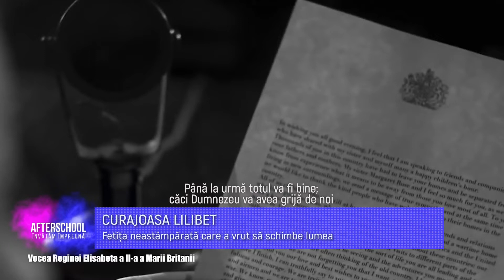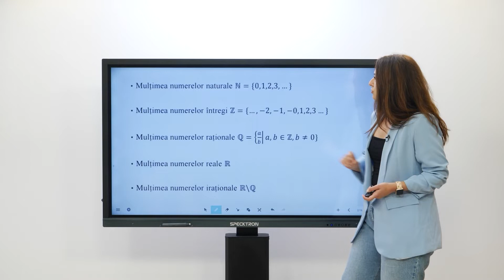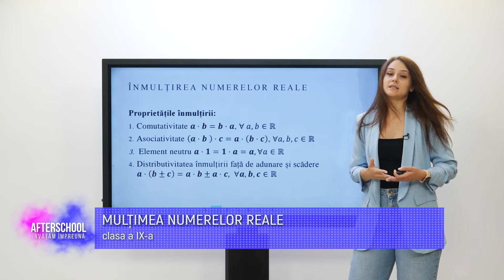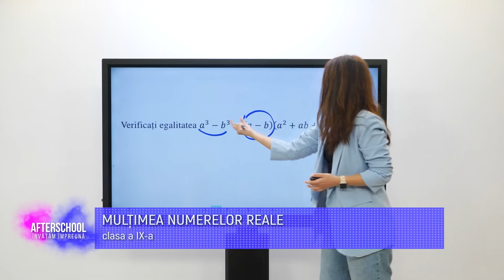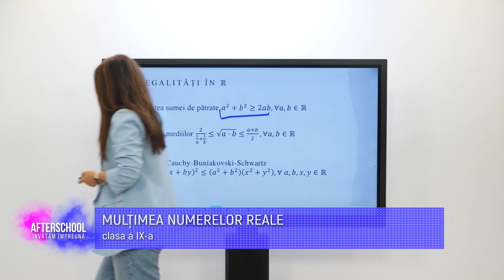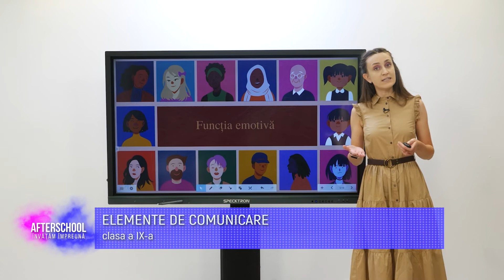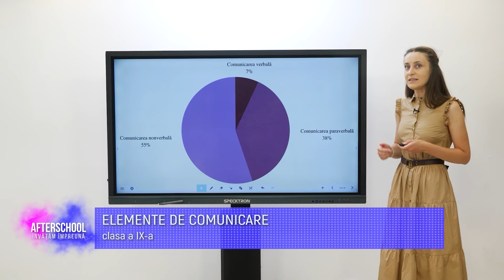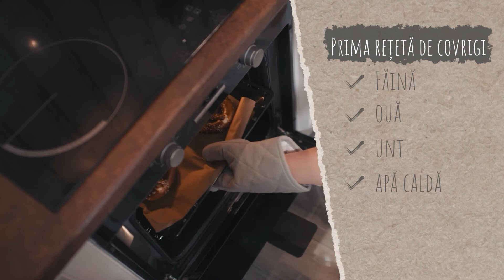AFTERSCHOOL. Invatam impreuna | SEZONUL 3 | Episodul 1 | METROPOLA TV